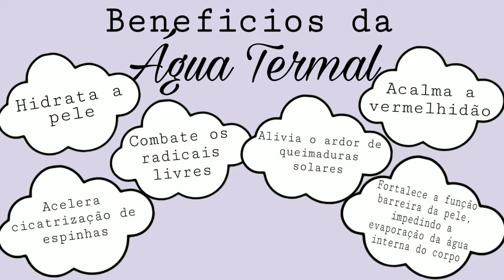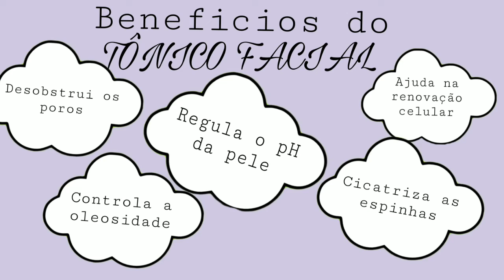QUAL A DIFERENÇA ENTRE ÁGUA TERMAL, ÁGUA MICELAR E TÔNICO FACIAL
E aí Belezuras e Belezuros deste canal... voltei!!!

E se você, assim como eu, ama saber todas as novidades em Skincare, resenha de make e outras resenhas, produtos para cabelos, perfumes, produtos acabados entre outras, você não pode deixar de assistir meus vídeos. Aqui eu vou mostrar pra vocês muitas resenhas de produtos novidade e da 25 de março também. E agora gestante também veremos muitas coisas relacionadas a minha gravidez, roupinhas de bebê entre outras coisas.

No vídeo de hoje vou contar qual a diferença entre água termal, água micelar e tônico facial. Mas será que tem alguma diferença?
E você sabe para que serve a água termal, a água micelar e o tônico facial? Neste vídeo vou te contar tudo.